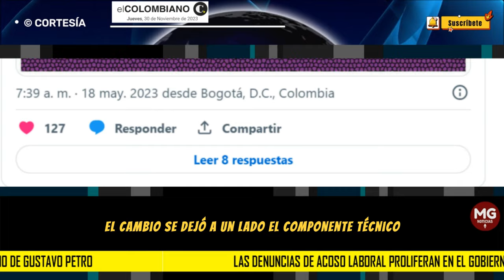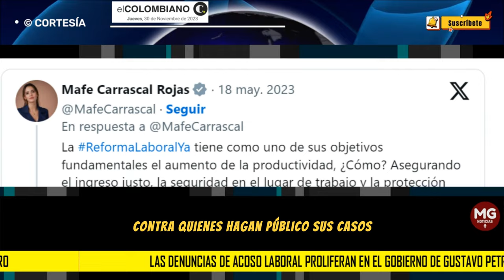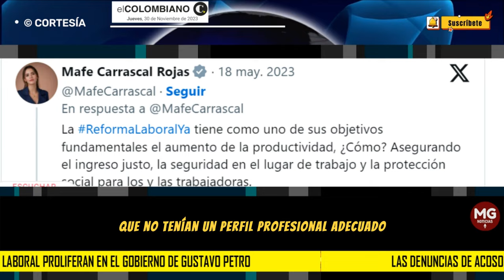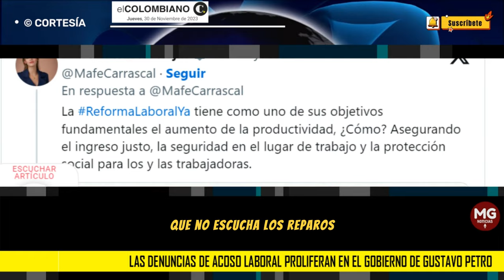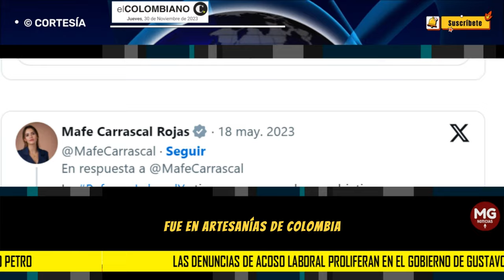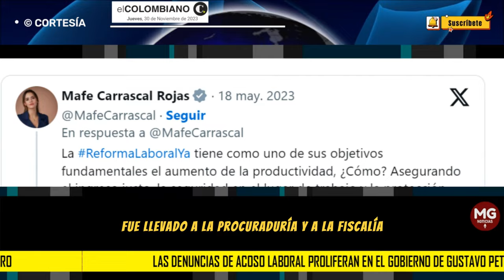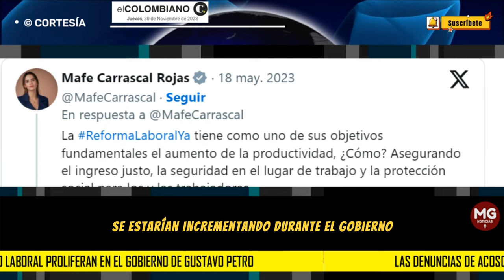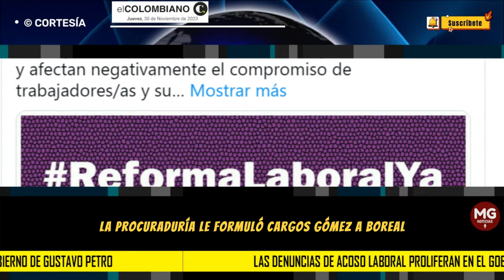ANÁLISIS 🛑 LAS DENUNCIAS DE ACOSO LABORAL PROLIFERAN EN EL GOBIERNO DE GUSTAVO PETRO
Funcionarios denuncian hostigamientos, sobrecarga de trabajo y casos de ‘roscas’ en ministerios y entidades. El presidente prometió erradicar el acoso pero, por el contrario, las denuncias van en aumento.
EL COLOMBIANO